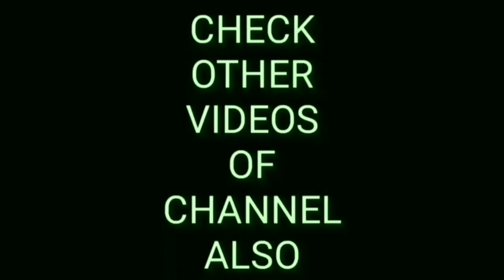Why Indians don't like Sex Education ? | Why India needs Sex Education ? | Porn Addiction Explained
This Video is about " Sex Education " in india , Why Indians need Sex Education and Why Indians dont like Education ..